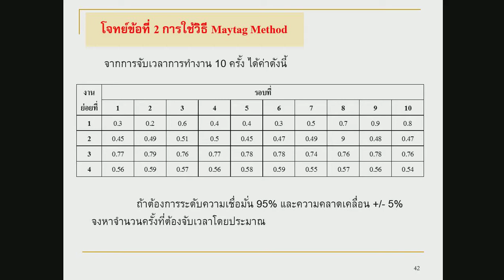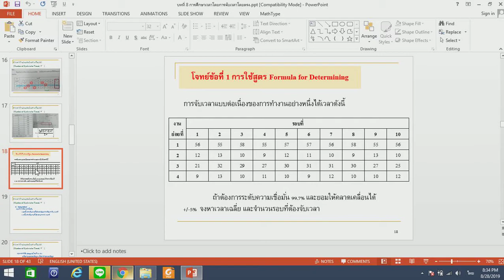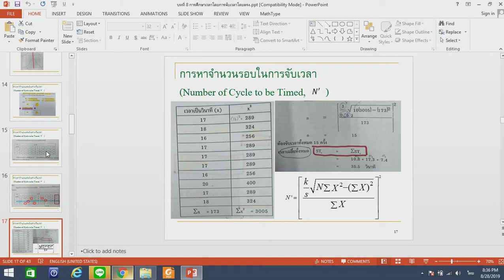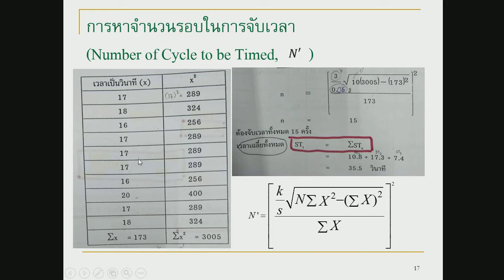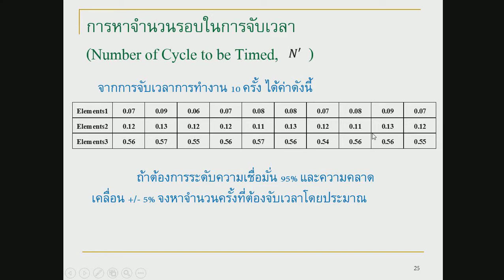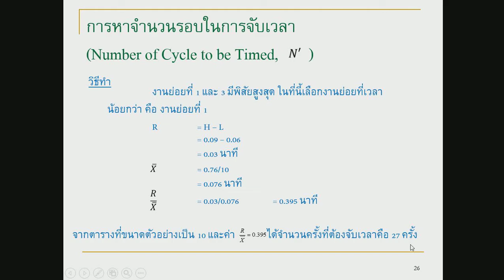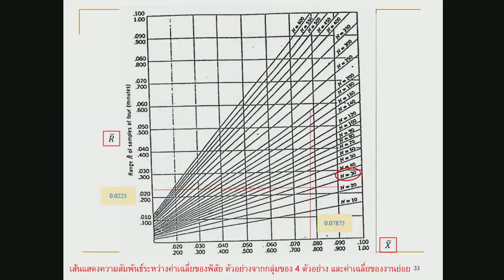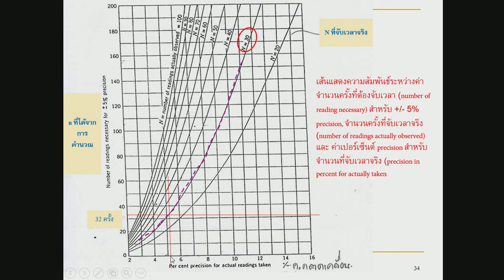work study 4บทที่ 8 การศึกษาเวลาโดยการจับเวลาโดยตรง